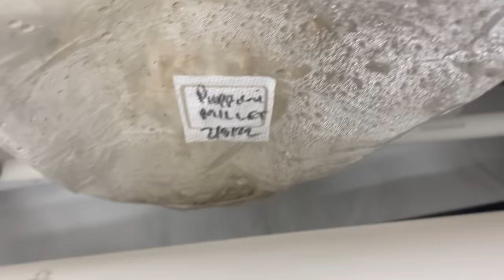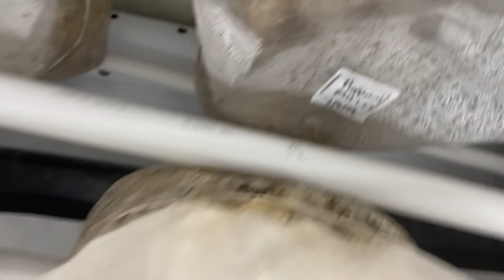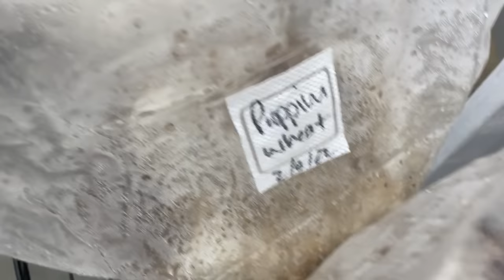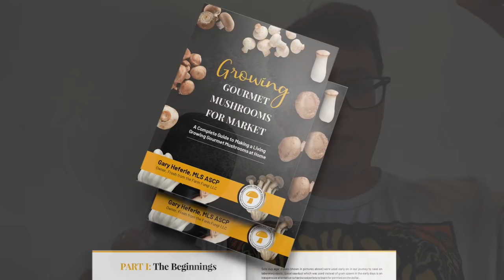Grain Spawn Experiment FULL: Finding the best type of grains for mushroom farming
Fresh from the Farm Fungi's Gary dives deep into grain spawn exploration.  This video covers the full comparison between millet, wheat, rye, oats and pop corn grains used as grain spawn!  The race is on and yields are on the line in this exciting Myco-experiment MUSHLOVE

“Growing Gourmet Mushrooms for Market” EBOOK

Gary's Amazon Shop - hand selected lab gear, grow equipment and media